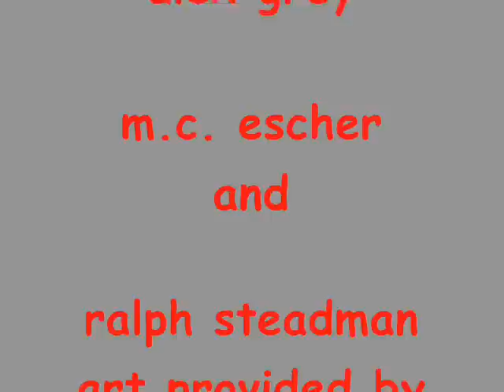Sage Francis - Inherited Scars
Art Provided by Alex Grey, M.C. Escher, Ralph Steadman, & Heather Galipo

if you like that jazzy groove
you'll definitely like these tracks